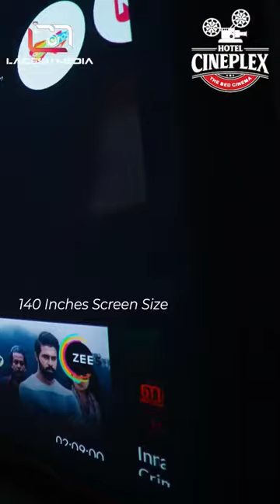World's First Hotel Theatre on coimbatore